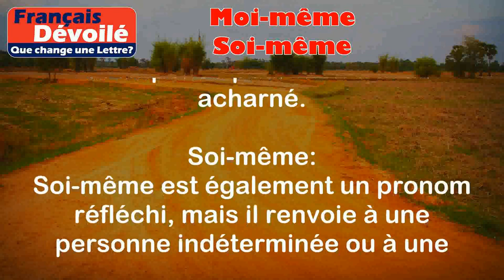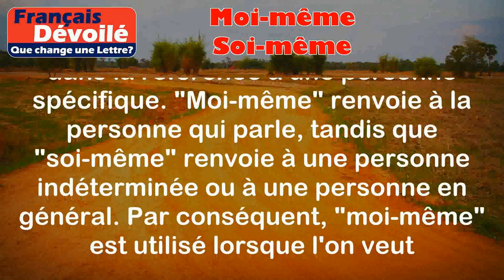Moi-même et Soi-même (Une Lettre)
Moi-même:
Moi-même est un pronom réfléchi qui renvoie à la personne qui parle. Il est utilisé pour indiquer que l'action est réalisée par la personne elle-même.

Exemples:
- Je me suis préparé moi-même pour la fête.
- Je me suis donné moi-même une récompense pour mon travail acharné.

Soi-même:
Soi-même est également un pronom réfléchi, mais il renvoie à une personne indéterminée ou à une personne en général. Il est utilisé pour indiquer que l'action est réalisée par la personne elle-même, mais sans spécifier une personne en particulier.

Exemples:
- Chacun doit prendre soin de soi-même.
- Il faut se connaître soi-même pour réussir.

Différence:

La principale différence entre "moi-même" et "soi-même" réside dans la référence à une personne spécifique. "Moi-même" renvoie à la personne qui parle, tandis que "soi-même" renvoie à une personne indéterminée ou à une personne en général. Par conséquent, "moi-même" est utilisé lorsque l'on veut spécifier que l'action est réalisée par la personne qui parle, tandis que "soi-même" est utilisé dans un contexte plus général.